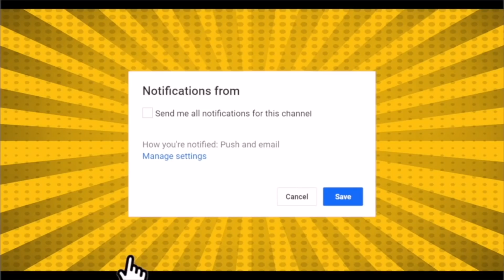मुस्लिम पार्टी कहने वालों के मुंह पर तमाचा है SDPI की जीत || Dr Tasleem Rehmani